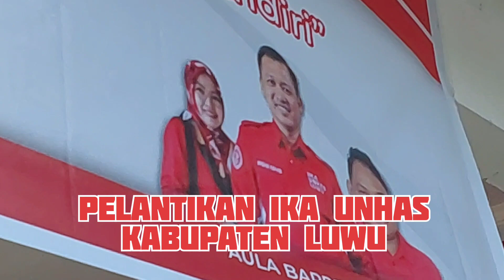Rekaman Pelantikan Pengurus IKA Unhas Luwu